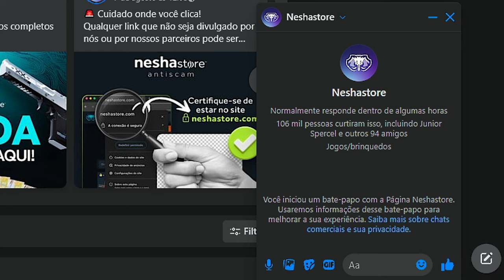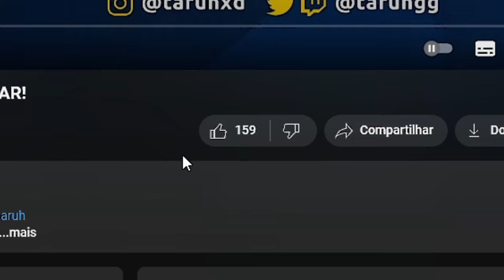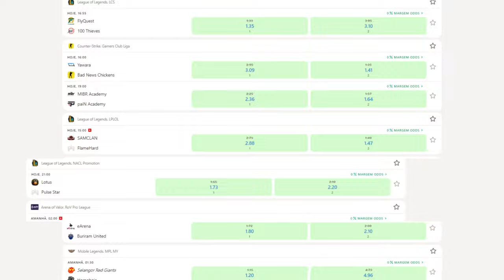Isso que o CS2 está se TORNANDO, lamentavel😡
Clique no link para ganhar 100% BONUS no seu DÉPOSITO na PariMatch